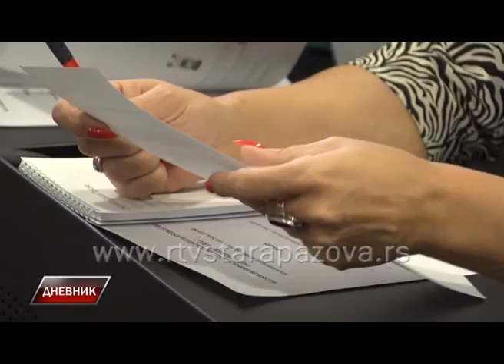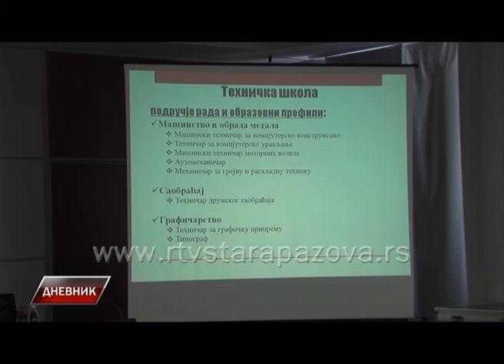Dnevnik 19 01 2016